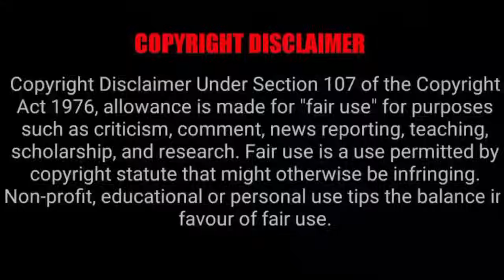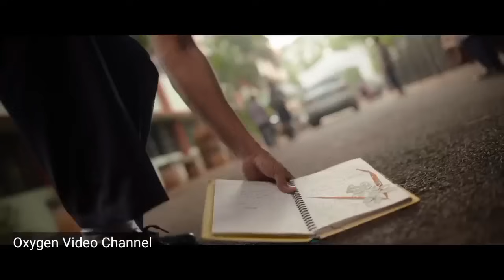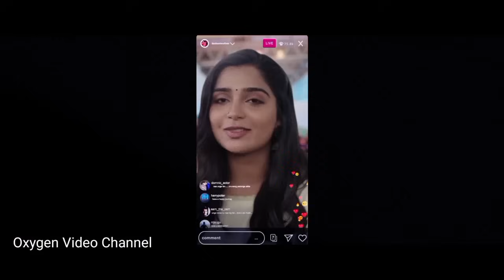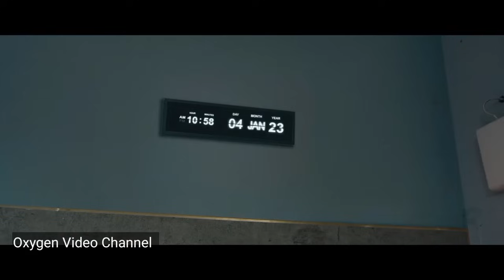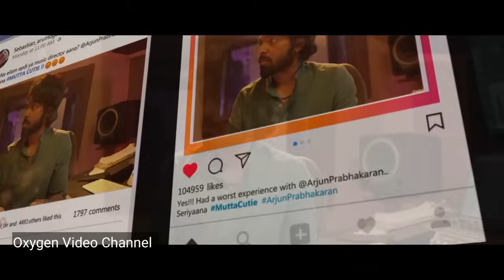তামিল ইমোশনাল লাভ স্টোরি মুভি | Tamil Movie Bangla Dubbed | Oxygen Video Channel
Movie_Full
Tamil_Movies
Cinemax Bd Planbon World Bangla Movie Explain
Movie Explain In Bangla Hollywood
Cinemar Golpo Horror Movie
Bengali Short Film
Bangla Short Film Bengali Short Films
Hot Bengali Short Film Bangla Natok
Movie Explained In Bangla Movie Golpo
Bangla Movie Bangla Cinema
Cinemar Golpo Bangla New Movie
Valobasar Golpo Bangla  Film